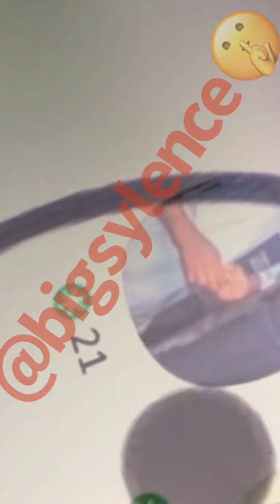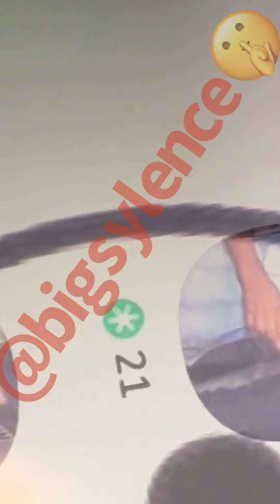Sauce Walka Pulls PoPo move on 21 Savage/ upset from Uzi verts 24 mill 💧